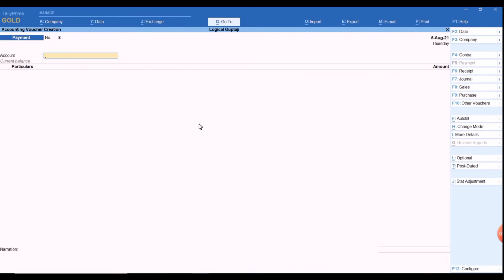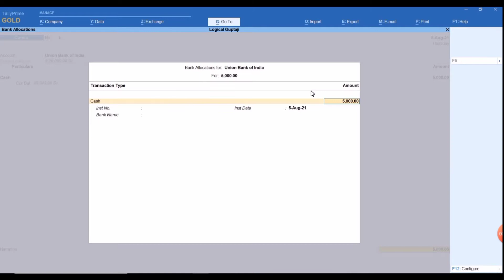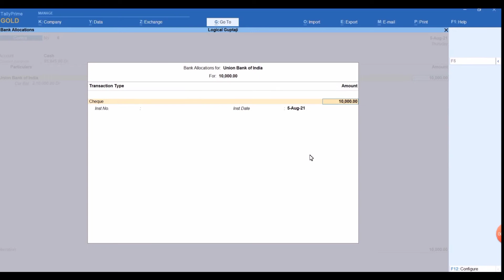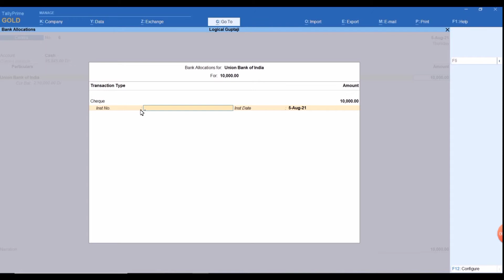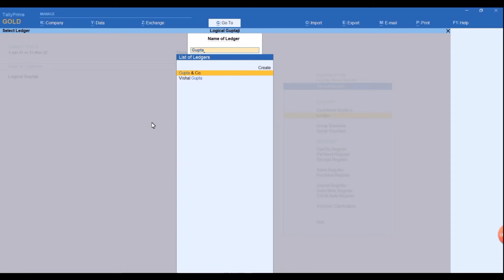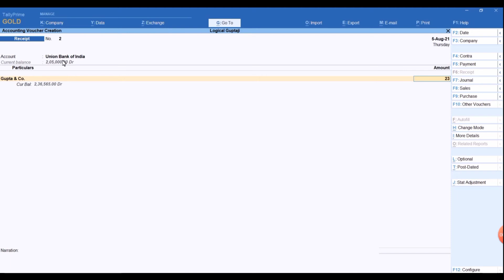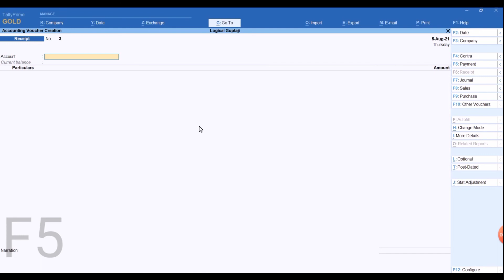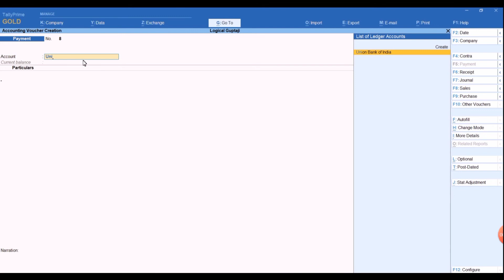Tally Prime Mein “Contra”, “Receipt”, “Payment” Entry Karna Seekhe Example Ke Sath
Tally Prime Purchase And Sales Entry With GST in Tally Prime| As Voucher Mode| Item ledger Creation

cash to bank
bank to cash
bank to bank
cash to bank entry
bank to cash entry
bank to bank entry
bank to bank transfer entry
tally me voucher entry ke bare me jankari
purchase ki entry kis voucher me kare
cash transaction ki entry ham koanse voucher me kare
expense book kare
Tally Prime
all about tally prime
type of Vouchers
what is vouchers in tally
journal voucher entry
cash vouchers entry
payment vouchers
basic to advance course of tally prime
cash deposit entry & cash withdrawal entry in tally prime